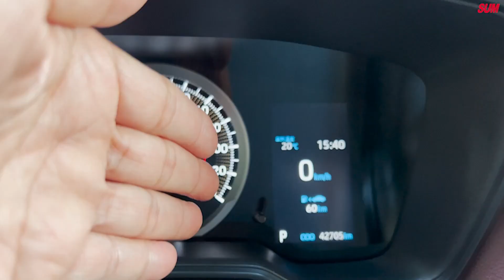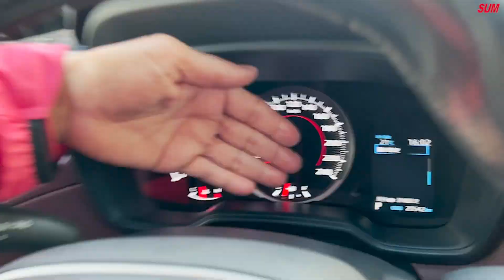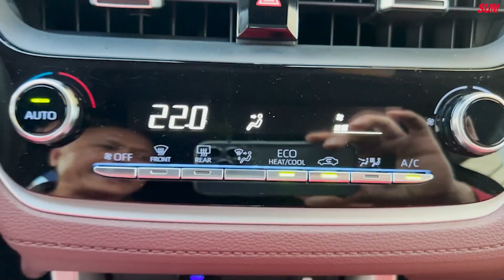已售出【SUM中古車】TOYOTA COROLLA CROSS 2021 I-KEY摸門/引擎啟閉按鈕/影音+皮椅 彰化縣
車商資訊：SUM匯新汽車
聯絡人：薛人壽
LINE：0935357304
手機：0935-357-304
車輛資訊：TOYOTA COROLLA CROSS 2021
車商地址：彰化縣彰化市埔內街485號